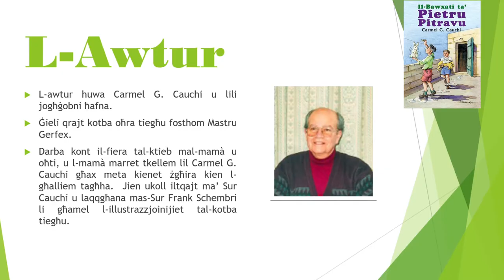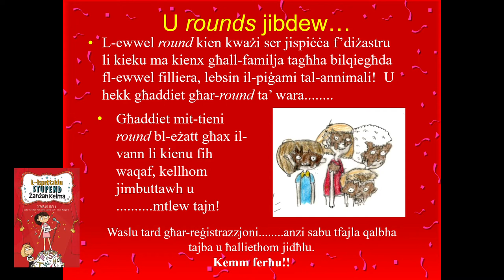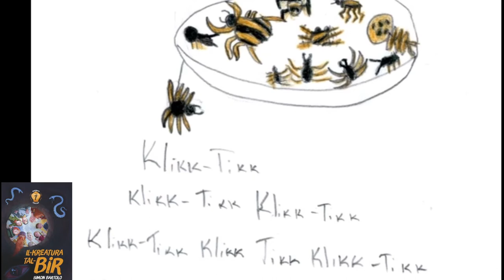L-Isfida Msella - Book Trailer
Din hija sfida eċitanti mmens miftuħa għall-Grades 7 u 8.  Fiha l-parteċipanti għandhom jaqraw tliet kotba bil-Malti u jaħdmu fuq proġett divertenti abbinat ma' kull ktieb. Apparti minn hekk, hemm sorpriża u mistieden speċjali marbutin mal-aħħar ktieb!
U għal dawk kollha li jtemmu l-Isfida Msella hemm midalja u premju sabiħ.